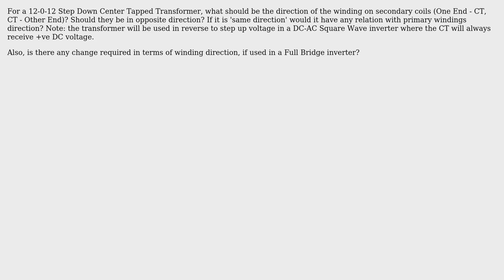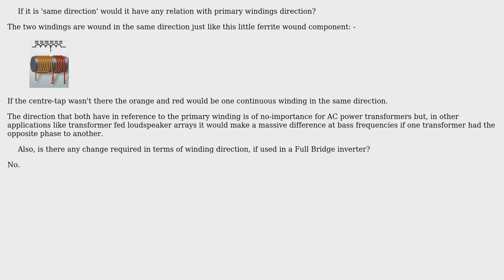Center Tapped Transformer secondary winding direction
With thanks & praise to God, and with thanks to the many people who have made this project possible! | Content (except music & images) licensed under CC BY-SA | Music | Images & others | With thanks to user sribasu user Andy aka and the Stack Exchange Network Trademarks are property of their respective owners. You are responsible for your own actions.